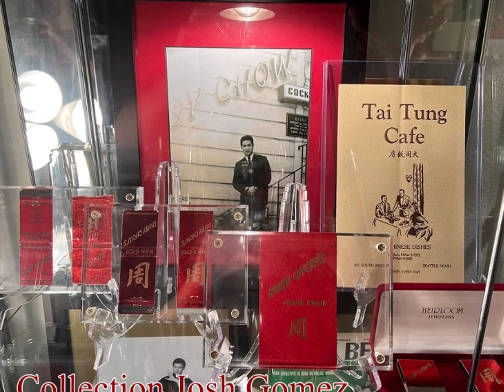李小龙 BRUCE LEE 1959-63 Ruby Chow Restaurant Seattle (Part II)